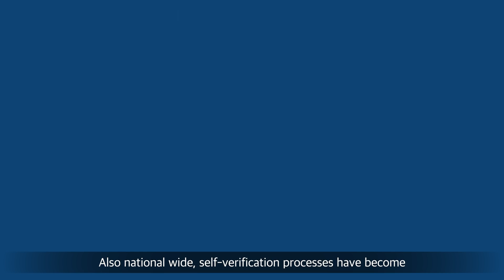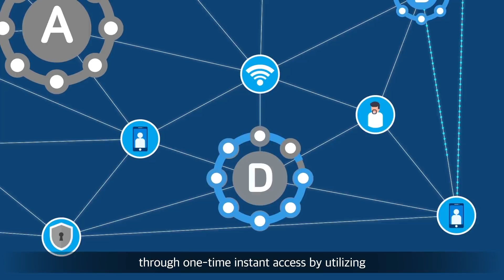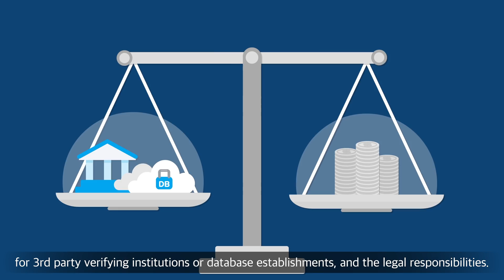What is BaaSid?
Official introduction video of BaaSid, World's first decentralized authentication data network.